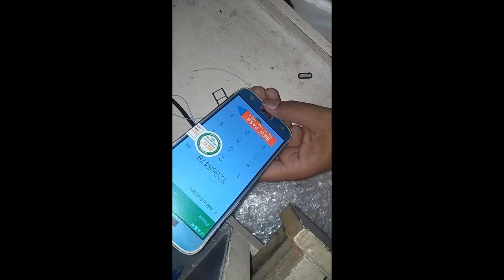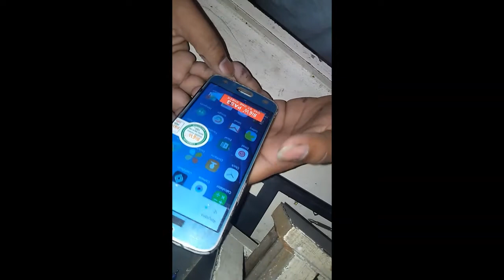Samsung J210f combo replace